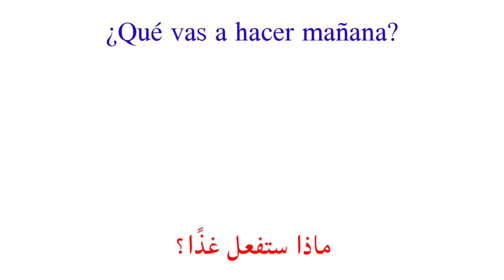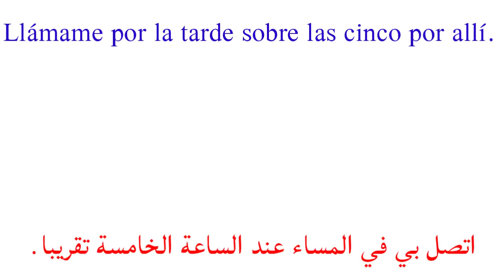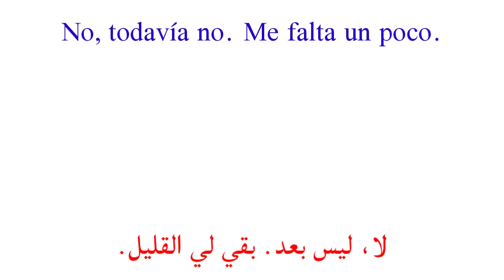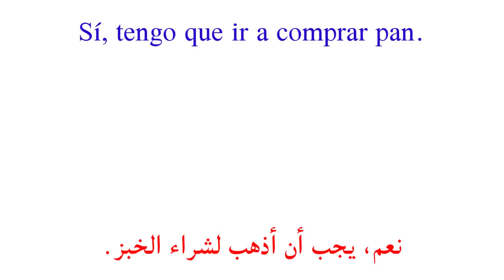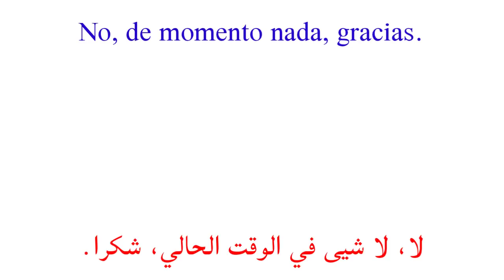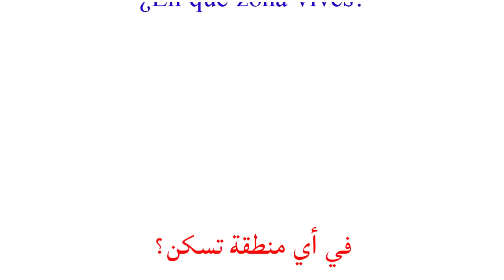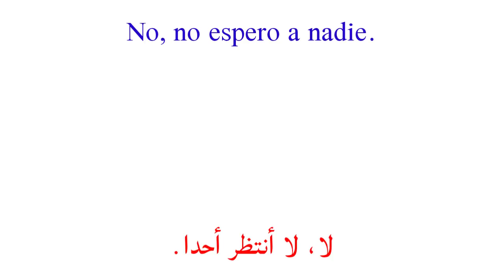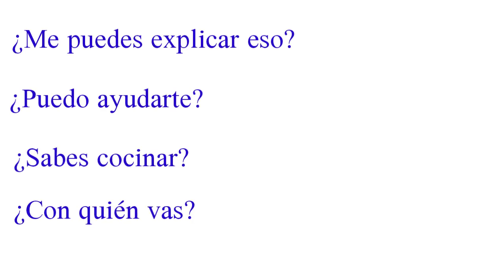أهم سؤال و جواب باللغة الاسبانية تحتاجه يوميا - هكذا ستتعلم بسرعة-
أسئلة و أجوبة شائعة بالإسبانية.
 في هذا الفيديو تشاهدون أهم الأسئلة و الأجوبة لتعلم الإسبانية من الصفر للمبتدئين.
تركيب الجمل بسهولة من جمل بسيطة إلى جمل أكثر تعقيداً.
تعلم الإسبانية في وقت قياسي. تعلم أهم الكلمات و التعابير في اللغة الإسبانية، تعلم الإسبانية في هذا الكورس مع درس للمبتدئين عن طريق نطق وكتابة الحروف.
هذا درس مركز في اللغة الإسبانية. سيمكنك من حفظ كل المفردات و الجمل  لكي تكون  قادر على التحدث أو المحادثة بالإسباني مع الناس بسهولة وفهم الأغاني الإسبانية والأفلام والمسلسلات بالإسبانية.